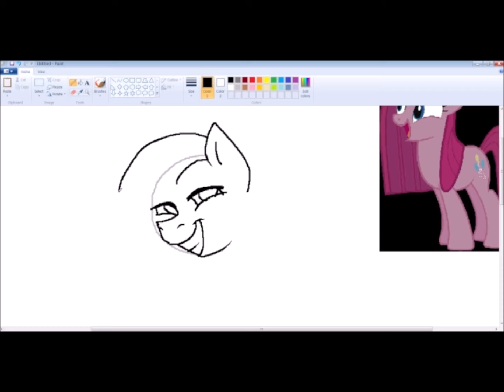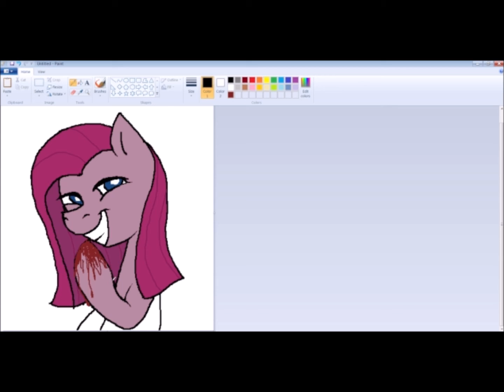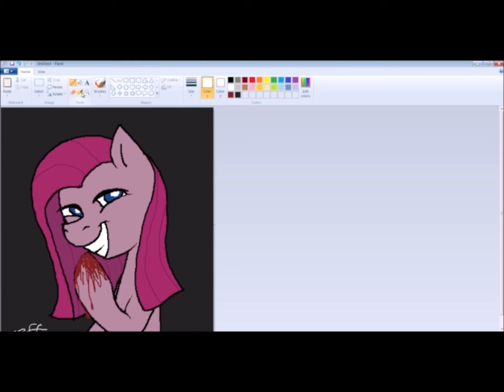trying mspaint o_o (speedpaint)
yeah. i'm sticking to flash
you can see me struggling D: